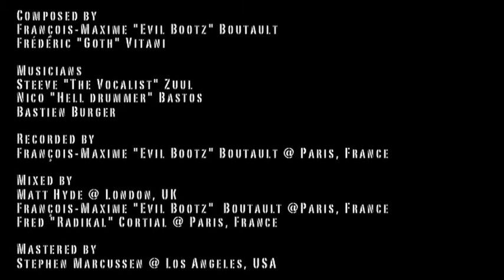TRAILER || Monster Metal 2 (KOK2361)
Authentic & ultimate Metal tracks. Perfect for extrême, violent, motor, sport programming.
Composed by Frederic Vitani, Samantha Adams, Steeve Petit, François Maxime Boutault.